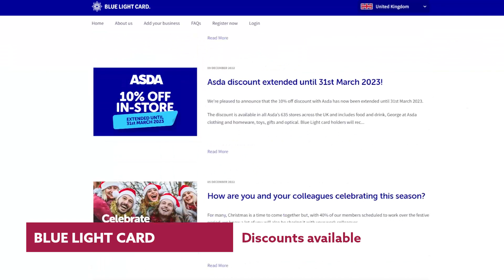HFHC ONE TEAM Working 60 seconds - 16th December 2022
Here is this week's ONE TEAM Working 60 second news report for colleagues at Home From Home Care